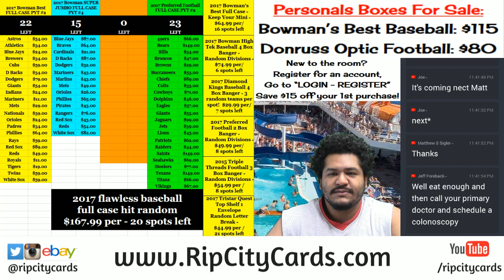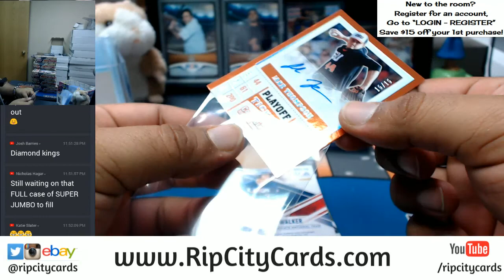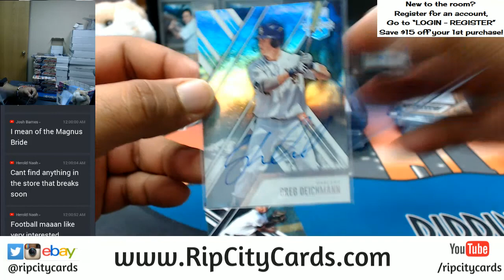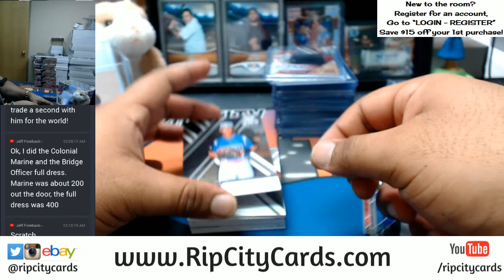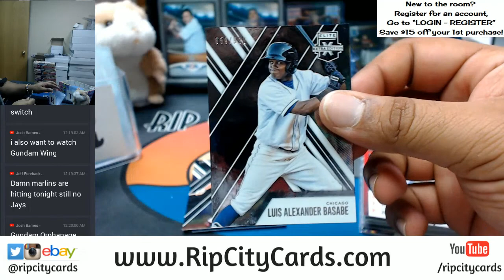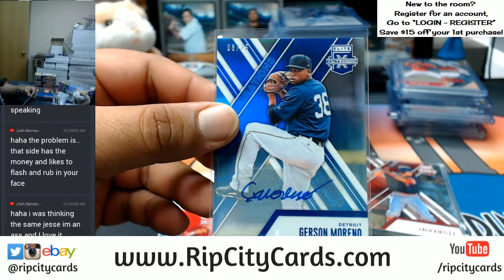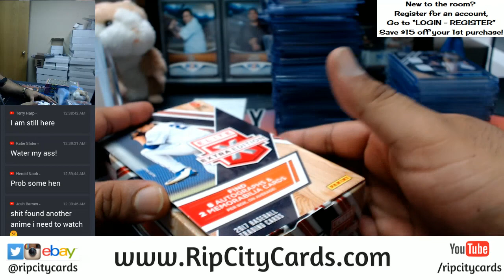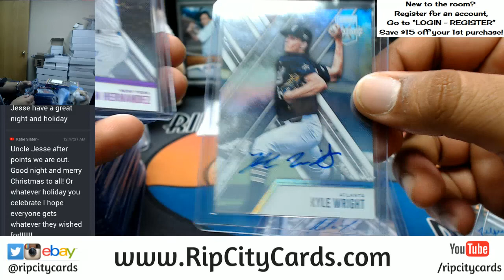2017 Panini Elite Extra Edition Baseball Half Case Break #8 eBay